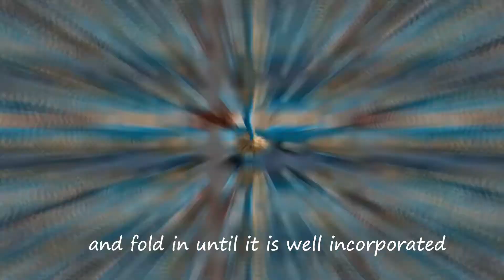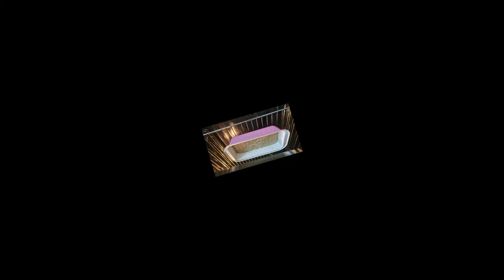Easy Yummy BANANA BREAD Recipe